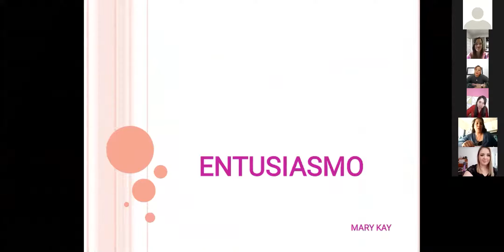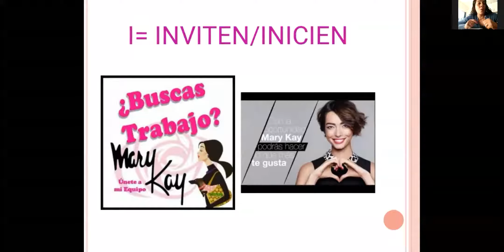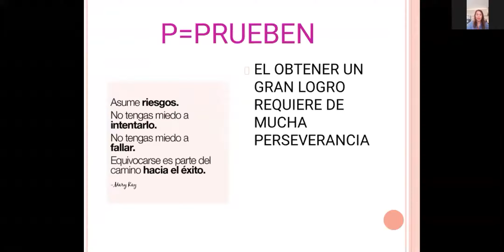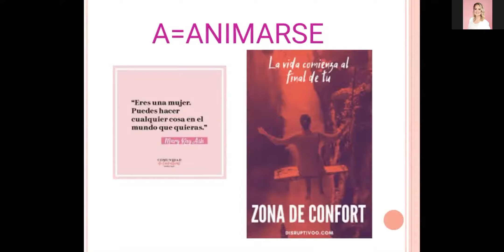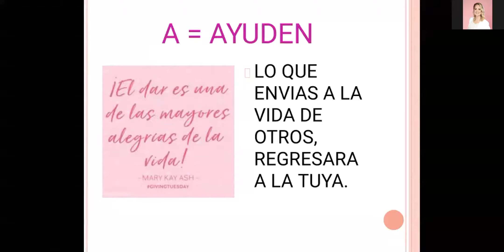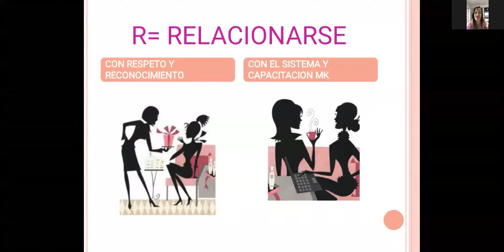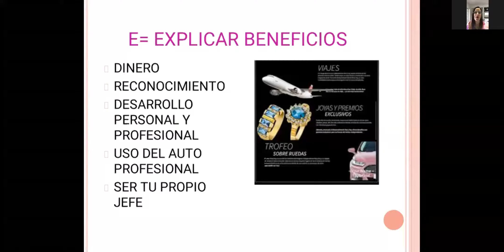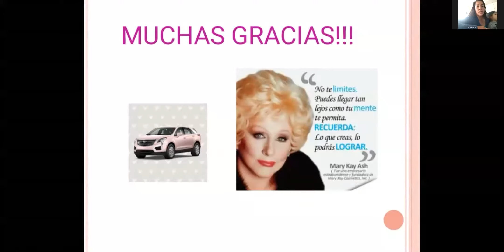DISPARADORES DE ENTUSIASMO- Encuentro Explosivo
Zoom explosivo-
Macarena Leites- Joaquinas
Mariela Herlein - Fortezza